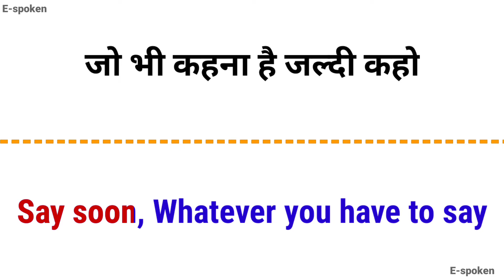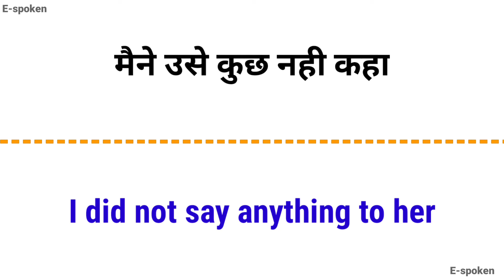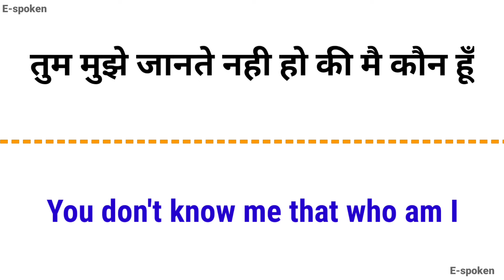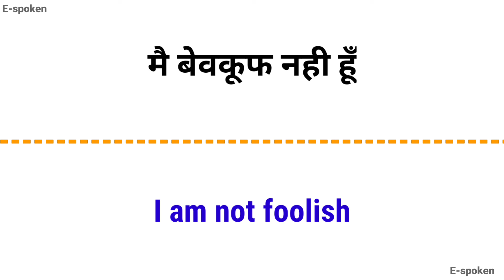English बोले अभी से | English speaking | daily use sentences | roj bole jane wale English vakya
About Video :-

Hello Guys इस video मे आप रोज बोले जाने वाले ऐसे वाक्य सीखेंगे जो हम अक्सर अपने Daily life मे use करते है तो एक बार video को पूरा जरूर देखे।